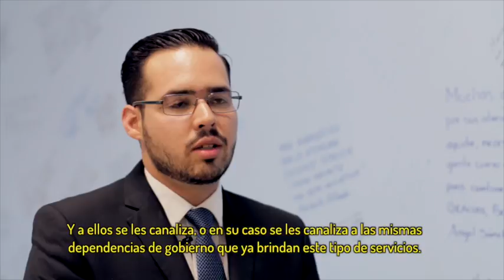Centro de Integración Ciudadana: Área Legal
Conoce al Centro de Integración Ciudadana, asociación civil que recibirá el próximo 13 de mayo la donación de mi salario como Diputado Federal.
Te esperamos a partir de las 10AM en la explanada del Moll del Valle, en San Pedro Garza García.